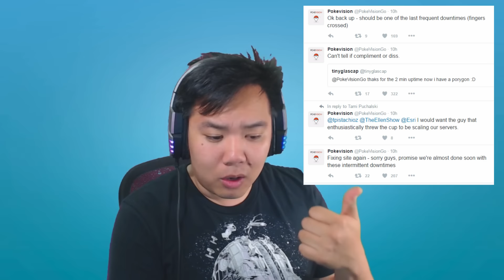POKEMON GO Sucks! - An Angry Rant, Getting On My Soapbox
This is something new that I don't usually do on this channel. I love Pokemon Go. It's a great game, but there are a lot of stuff that I'd like to get off my chest. Pokemon Go is sweeping the nation, but lets take a step back, take off our rose-colored glasses, and really take a close look at the game that's taking us all outside into the sun for the first time in years.

Karlos_Baron
supercrazyapple
PadanMagician